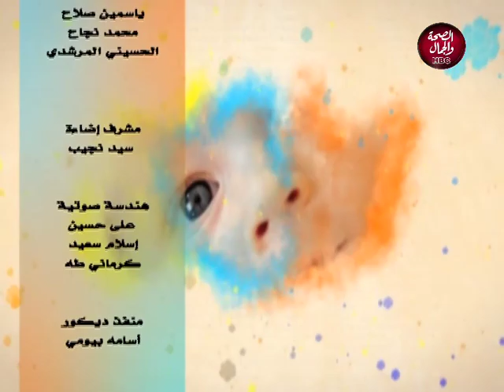بشرة خير | انسداد الانابيب و فرص الحمل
تقديم | أ.د/ عادل فاروق البيجاوي..أستاذ أمراض النساء و التوليد-كلية الطب-جامعة القاهرة